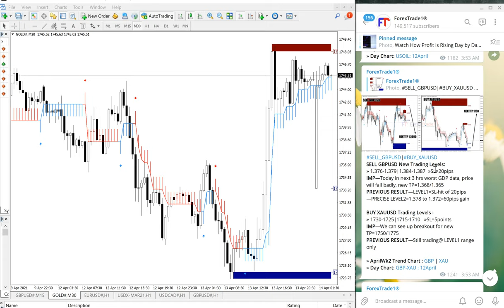13.4.21 SELL GBPUSD AND BUY XAUUSD PERFORMANCE VIDEO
SELL GBPUSD  AND BUY XAUUSD PAID/FREE CLIENT PERFORMANCE

SELL GBPUSD
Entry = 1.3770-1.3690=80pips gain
=$1200 profit
Next TP=1.36800

BUY XAUUSD
Entry = 1724 | Exit = 1749
25points gain
$3750 profit
Next TP=1750